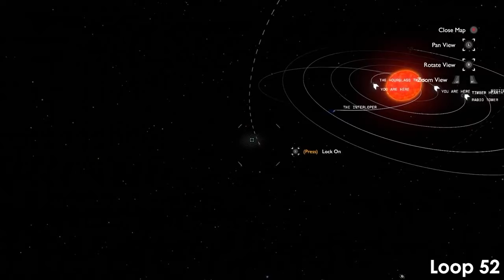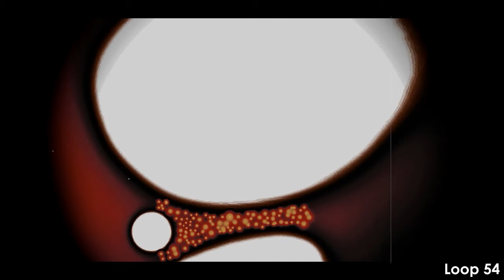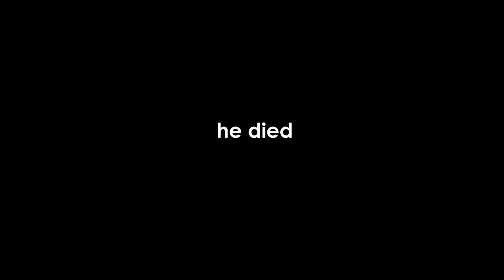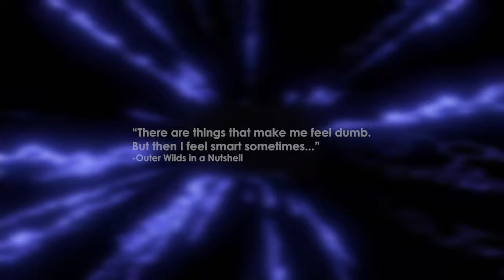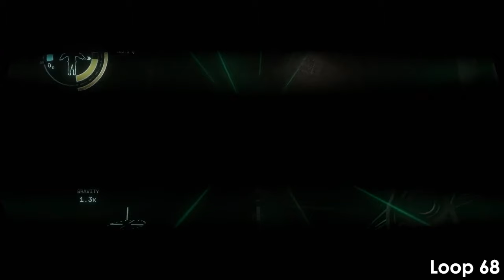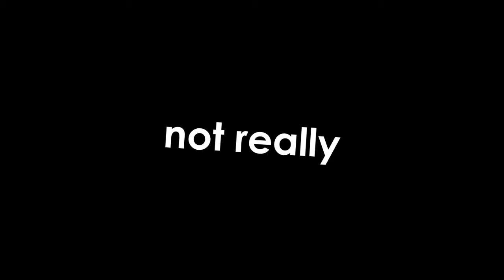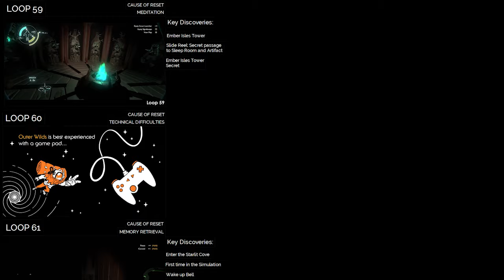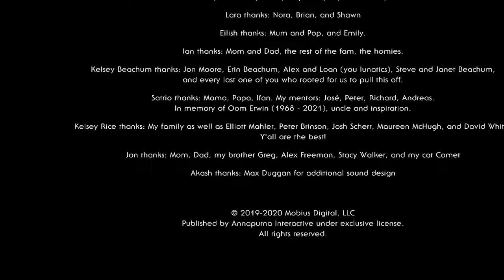Vinesauce - Best of Outer Wilds: Echoes of the Eye (Story CUT)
Venus discovers a donut inside the solar system.

TIMESTAMPS:

00:00:00 - Chapter 1: Wheel of Time
00:20:04 - Chapter 2: Time from Home
00:28:42 - Chapter 3: Home and Alone
00:44:38 - Chapter 4: Alone in the Dark
00:54:21 - Chapter 5: Dark Betwixt Echoes
01:14:01 - Chapter 6: Echoes of the Eye
01:27:08 - Chapter 7: Eye of the Universe
See Credits for Footage Used.
EDITOR'S NOTE:

Hey Shadowsauce here o/

You can ignore this if you don’t want to see me preach a bit during the credits.

This is a pretty long highlight just like the first one, but I like to take my time with these STORY CUTs, hence also the very long wait. I only started a few months ago, taking time to pursue other interests, but I always wanted to make a highlight to Echoes of the Eye. Outer Wilds and Vinesauce mean a lot to me as a person, as they provided me with some much-needed escapism and joy during the last few years. This thought is what fueled me through this very long editing process but I hope the wait was worth it!

For other editors out there, or people just wanting to compile videos of their favourite streamers, know that it may feel daunting at first, sifting through many hours of content, but my advice is to take it slow. There’ll always be other compilations out there, hell I mean there’s an official highlight of Outer Wilds on the main Vinesauce channel. So, take a step back to breathe with many breaks in between. This for me was the best remedy for making this compilation.

As for the reason for the STORY cut in the first place, it’s fairly simple. I don’t like creating short edits. Even though it’s a highlight, I want the story and thus the experience to breathe a little, so that the viewer can maintain interest without being hit by a thousand quick cuts at once, which is a very valid way of doing it, I just don’t because I prefer this. You’ll notice there are extensive parts in this video, where I barely do any cutting or decide against adding in a meme since I don’t want to take away from the moment. It might seem weird then to make a STORY cut if the original playthrough exists, which I always recommend watching first. The way I see it, this is a different experience to watching Vinny’s playthrough of that game, rather than a smash-cut of the best moments. I did say I’d get a little preachy, but I think that covers everything.

Overall, then, thank you to everyone who’s taken the time to watch all of this and the first video on the main game. I’m overwhelmed by how much support that video has received over the last few years. I’ll continue to make edits, in fact, I’m working on a FF7 Remake video right now as this is getting finalized.

So, if you enjoyed this edit, maybe check out the others as well. Thank you for the continued support, I’ll see you guys around o/ .